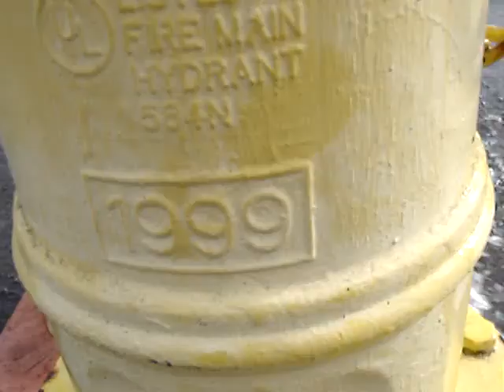mueller fire hydrant flushing